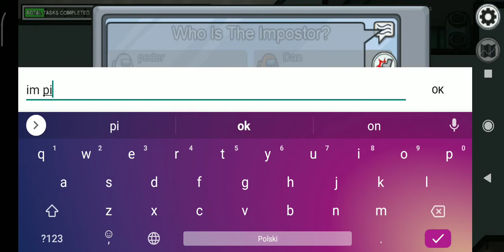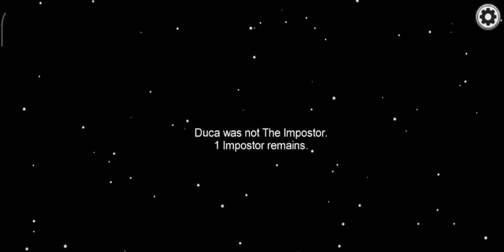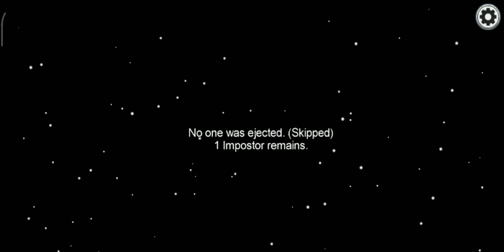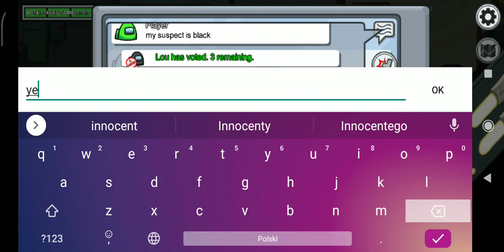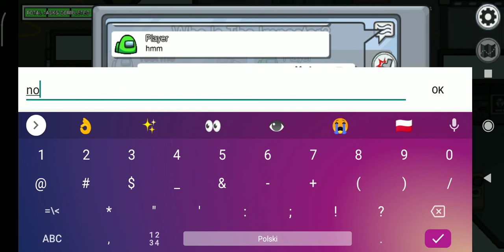20 minutes of me playing Among Us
Yeet

ok bye